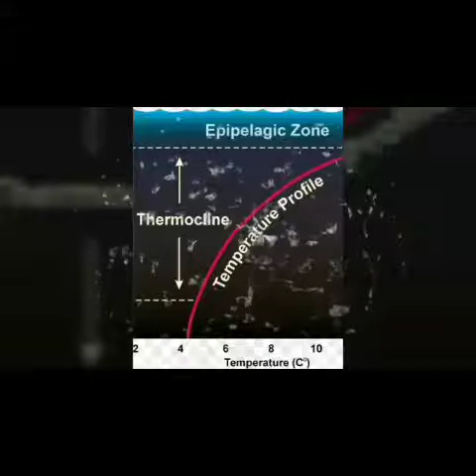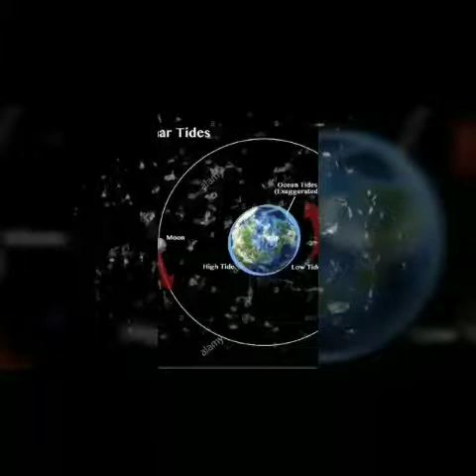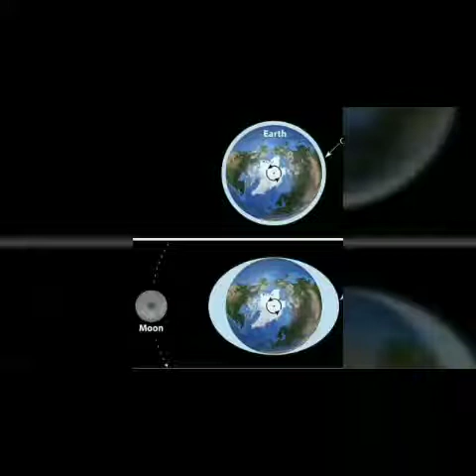Ocean and sea (part 2)